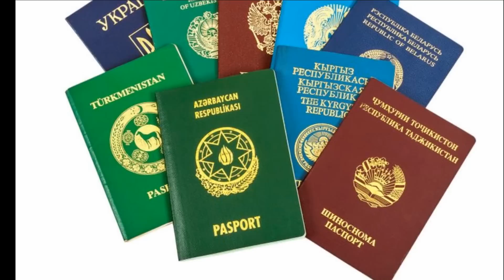জেনে নিন বাংলাদেশী পাসপোর্টের অবস্থান !! এশিয়ার শক্তিশালী ও দুর্বল পাসপোর্ট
♥ Questions? এশিয়ার শক্তিশালী ও দুর্বল পাসপোর্ট। ভিসা মুক্ত ভ্রমনের সুযোগ আছে কার কতটি দেশে ? সিঙ্গাপুরের পাসপোর্টকে এশিয়ার সবচেয়ে শক্তিশালী। লাইক কমেন্ট ও সেয়ার করে সাথেই থাকুন। দেখতে থাকুন আমাদের প্রোগ্রাম।